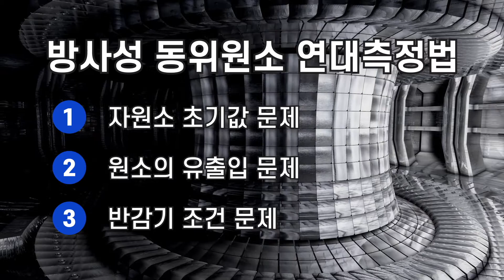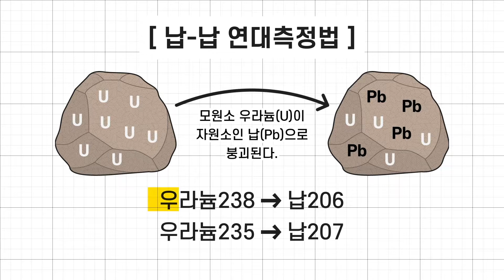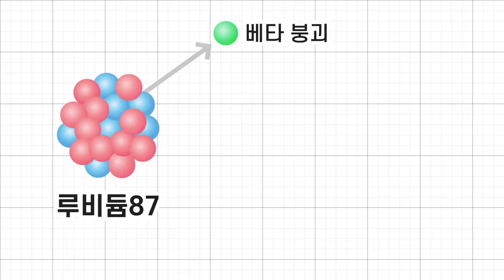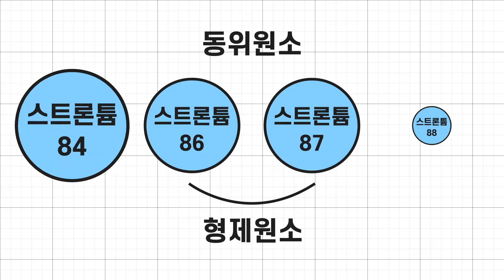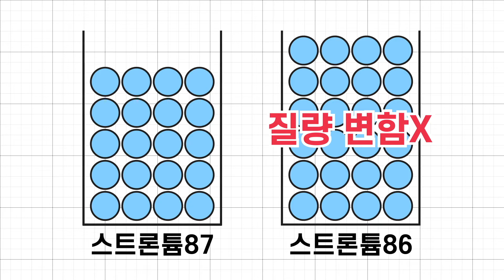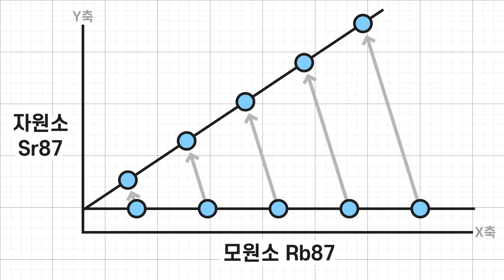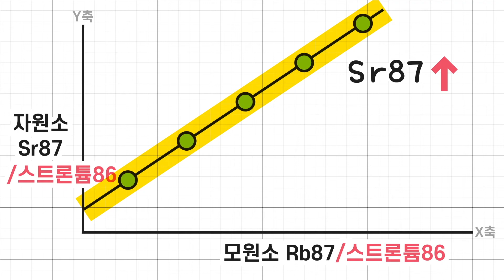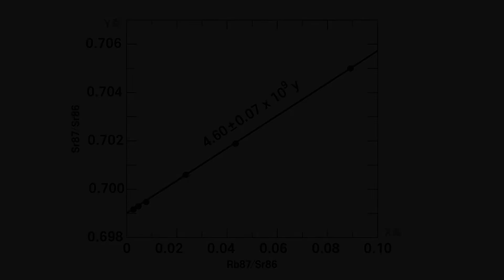1. 46억 년 지구 나이는 이렇게 정해졌습니다/연대측정의 눈속임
저작자의 허락 없이 무단 사용 및 인용 시에는 법적 제재 및 책임을 질 수 있습니다.

★ 댓글 정책에 대해 알려드립니다.
본 채널에서 제공되는 주제들은 팩트를 기반으로 객관적 내용을 전달하기 위해 만들었습니다.

제공되는 영상의 주제에 대해 폄하 목적으로 논쟁을 유발하기 위해 댓글을 다는 사람들이 있습니다.
시청 후 다른 생각을 서로 존중하고 객관적으로 비교 관찰하여 스스로 판단하면 됩니다.

폄하, 조롱, 비아냥의 비 인격적 대응은 서로에게 도움이 되지 않습니다.
객관적 사실을 비교 관찰하여 스스로 선택하는 자유로운 판단을 존중합니다~

창조와말씀 채널은 불필요한 논쟁을 차단하고자 댓글을 제공하지 않습니다.